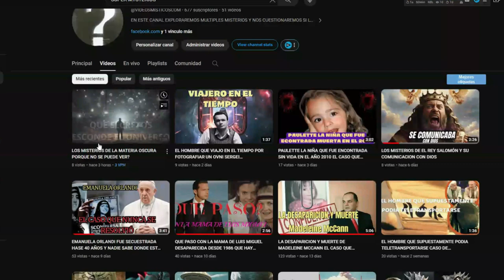COMO HASER UNA PSIBALL DIFERENTE DE AGUA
EMO VISTO YA COMO CREAR PSIBALL DE FUEGO Y DE ENERJIA hahora veremos como haser una psiball de agua
Únete a este canal para acceder a sus beneficios: